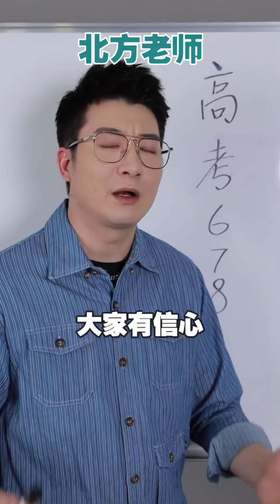【粵知一二】最近的#廣州人 有多謹慎？｜當你去#廣東人 家裡做客... ｜短視頻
最近的#廣州人 有多謹慎？｜當你去#廣東人 家裡做客 ｜短視頻